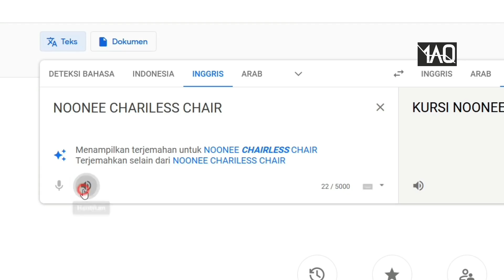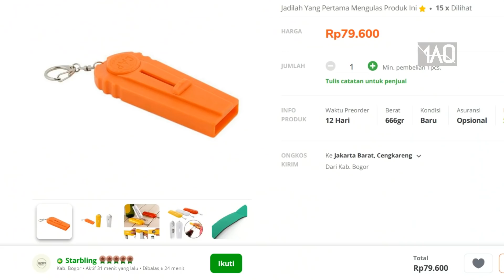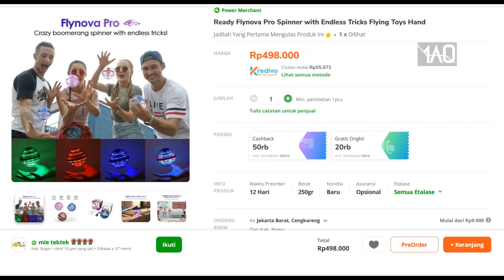ALAT SERBAGUNA! Inilah 5 Benda Sederhana Tapi Bisa Membantu Meringankan Pekerjaan Manusia!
Gadget berikut ini dibuat untuk mempermudah urusan manusia, tak perlu mahal, cukup alat sekecil ini, bisa membantu pekerjaan anda!

SEPERTI APA CONTOHNYA? Sini saya contohkan!

Semua merk yang termuncul dalam video ini bukanlah promosi berbayar, melainkan hanya sekedar referensi dan sebagai hiburan, tapi kalau ada yang mau beli, ya boleh boleh aja! Tuh judulnya di bawah! Cari aja sendiri!

GEAR TIE
NOONEE CHARILESS CHAIR
MIGHTY MUG
CAP LAUNCHER BOTTLE OPENER
FLYNOVA PRO FLYING SPINNER

DBS